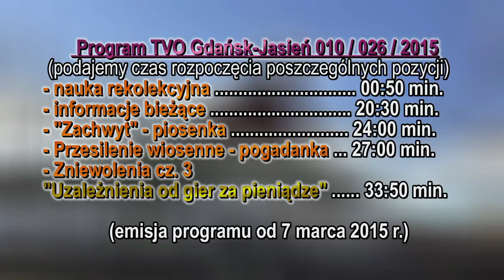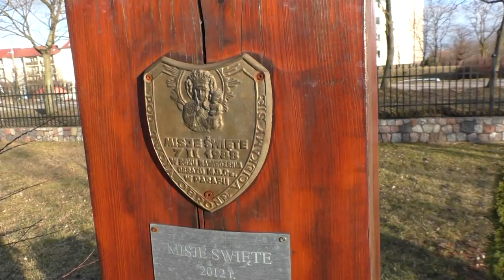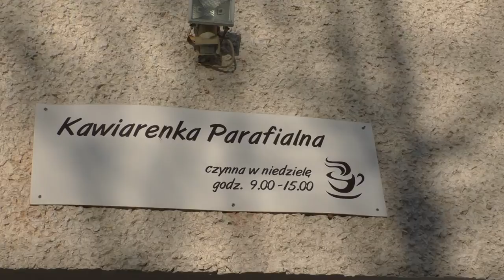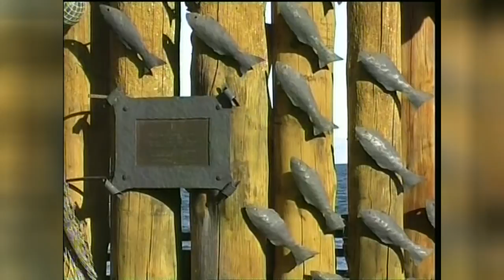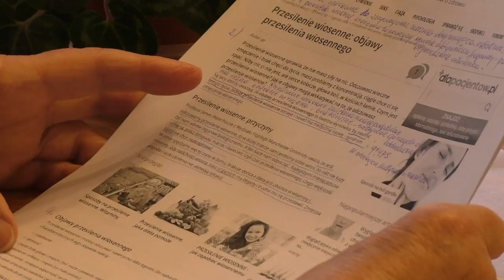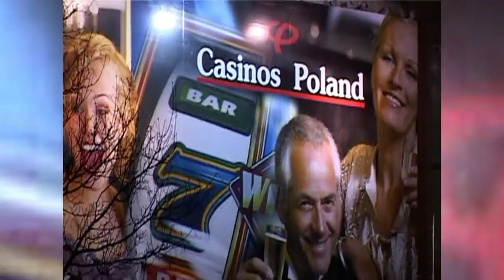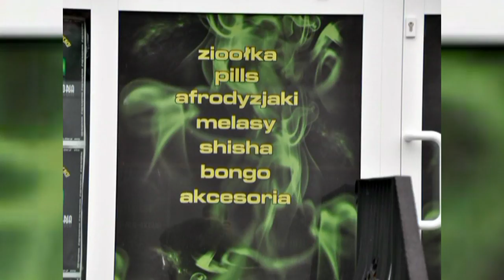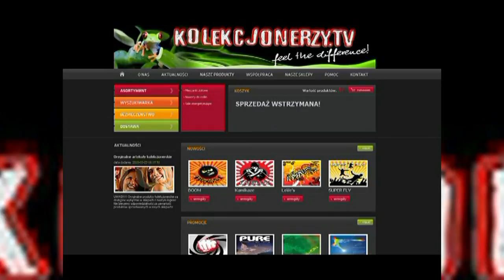TVO Gdańsk Jasień 26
Kolejny program TVO Gdańsk-Jasień (26), z nauką rekolekcyjną dla chorych.